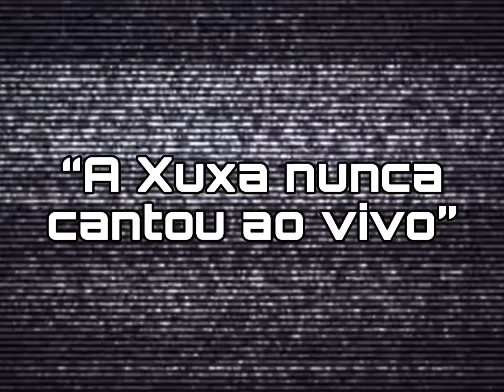A Xuxa nunca cantou ao vivo?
“Depois de muito sufoco, conseguiram mais músicas e eu seguia tentando colocar voz nelas. E foi assim, entre choros no estúdio, que gravei as músicas” Trecho do livro Xuxa Meneghel Memórias.
Xuxa sempre falou que não era cantora profissional, mas em algumas ocasiões ela deu uma palinha ao vivo.
Dentro de seu alcance vocal ela não faz feio e me parece bem afinada, bem semelhante aos discos. Concordam?
Maior cantora sim!! 🤟🏻